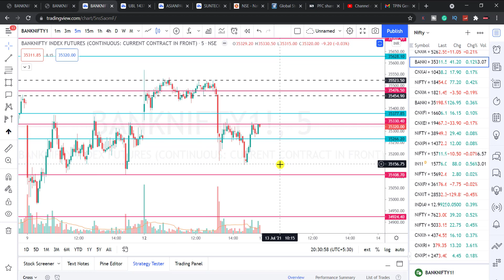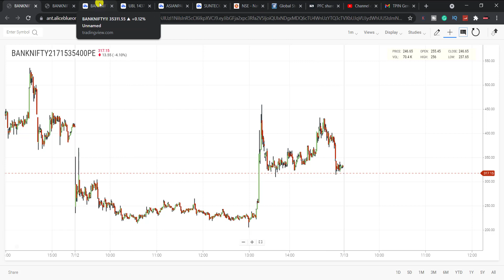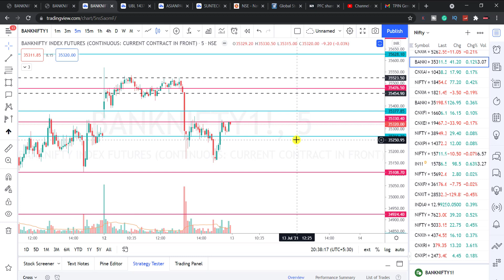13 July Banknifty Analysis | Stock market tomorrow | Tamil Brush Up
13 July Banknifty Analysis | Stock market tomorrow | Tamil Brush Up